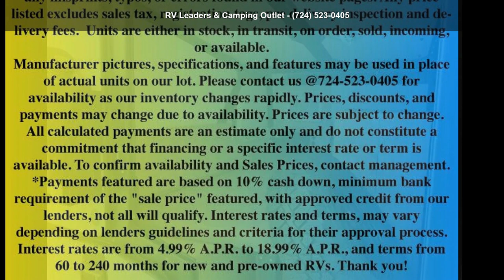2021 Taxa Tigermoth Tiger Moth Std. Model - RV Leaders a...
TAXA Outdoors Tiger Moth travel trailer Std. Model highlights: Full-Size Bed Caf Table Pull-Out Kitchen Fresh Water Tank All-Terrain Tires   You will enjoy seeking adventure as much as the destination with this lightweight, easy-to-tow Tiger Moth travel trailer that can fit in most standard garages thanks to its 12 and apos; 10 and quot; length. There is sleeping space for two and an optional rooftop tent that can sleep two to three more adults. With the open design, you will have good ventilation and beautiful views wherever you decide to set up camp. The built-in electrical system and and pre-wired solar input allow you to stay off-grid up to seven days if you wish. And, the large side hatch gives you easy access to your gear.